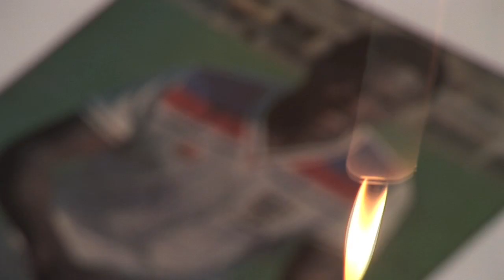Justin - the trailer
Justin
(UK/2011/30mins)
Filmed by Ian McDonald
Additional camera by James Marcus Tucker
Editing by Ian McDonald & Geetha J
Produced by Geetha J

Featuring: Jason Bartholomew Hall, Gareth Buckle, Paul Windsor, Amal Fashanu, Peter Tatchell, Maria Sol Acuna, Ronnie Brooks (RIP), Alan Quick.

Synopsis:

Justin Fashanu, the only openly gay professional footballer, committed suicide in 1998.  A decade after his suicide, Justin - a troubling figure to the gay community, an embarrassing figure to the black community, a ridiculed figure in the soccer community - is a man best forgotten. But seemingly out of the blue, on May 2nd 2008, ten years after Justin’s death, a campaign is launched: the Justin Campaign.  Justin is the story of this campaign.  The documentary is interspersed with the moving memories of Justin from people who knew him best: his family, friends, fans and the coach who discovered him.  Their accounts, in some cases being told on camera for the first time, create a poignant portrait of Justin in all his brilliance and beauty as well as his insecurities and indiscretions.